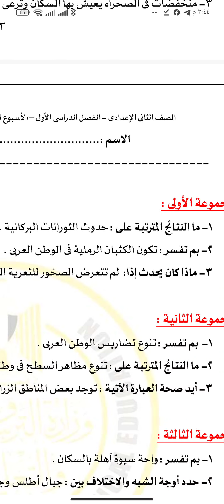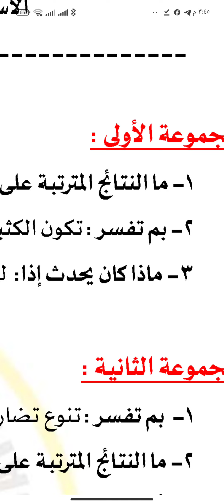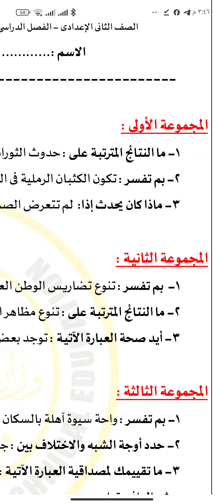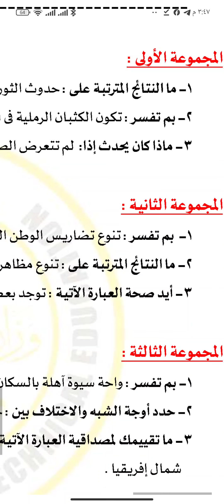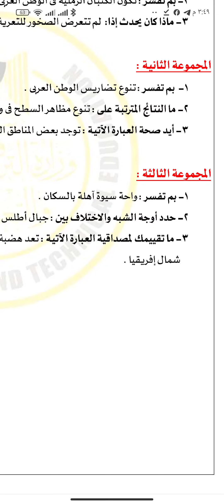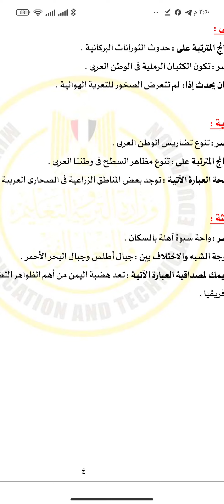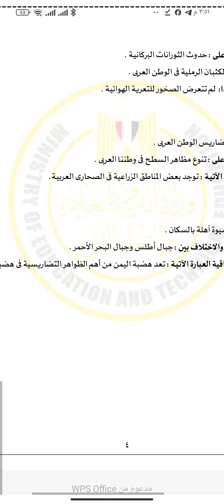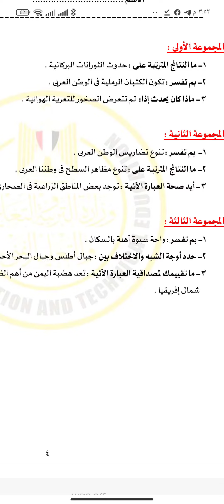حل التقييم الرابع دراسات ثانيه اعدادي من موقع الوزارة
دراسات التقييم الرابع ثانيه اعدادي من موقع الوزارة